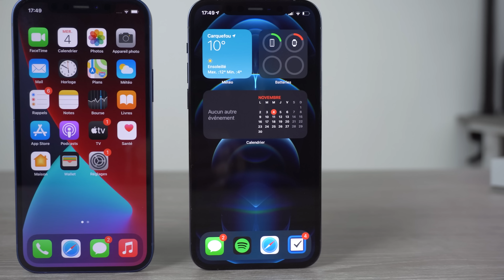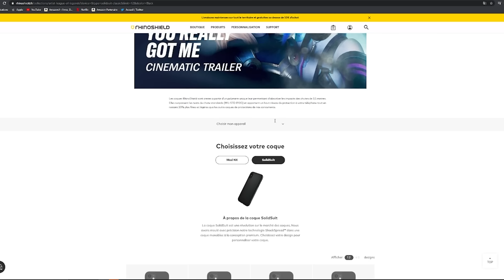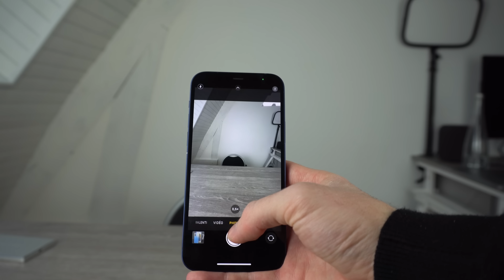Test iPhone 12 : Après plus d'un mois, c'est l'iPhone qu'il vous faut !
Après presque deux mois d'utilisation, je vous livre mon retour sur cet iPhone 12, qui est pour moi, celui que vous devriez acheter cette année.

Rhinoshield :
-10% avec le code MARTY2020